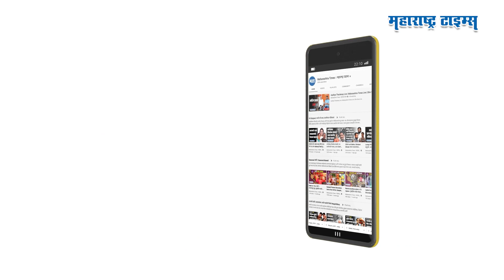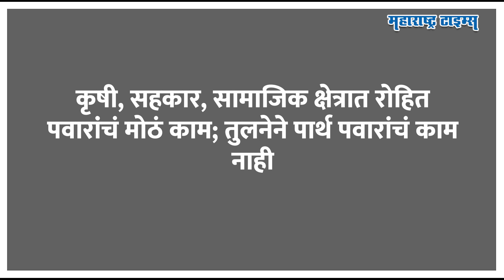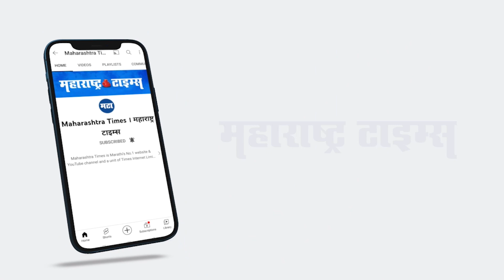Parth Pawar विरोधकांमध्ये मित्र का शोधतात? पवारांना पुन्हा धक्का बसणार? | Maharashtra Times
पवारांमधील एक अस्वस्थ चेहरा म्हणून सध्या अजित पवारांचे सुपुत्र पार्थ पवारांकडे पाहिलं जातं. मोठी ताकद लावून लोकसभेत झालेला मानहानीकारक पराभव, वारंवार भाजपला अनुकुल ठरणारी मतं आणि आजोबा शरद पवारांचा ओढावून घेतलेला रोष ह्या सगळ्यात पार्थ पवारांची वारंवार पिछेहाट झाली. त्यातच, आता पार्थ पवारांनी पुन्हा राष्ट्रवादीला धडकी भरवलीय. अचानक मंत्री शंभुराज देसाईंची भेट घेण्यामागे पार्थ पवारांचा मनसुबा काय? त्यांची पावलं विरोधकांच्या घराकडे पडू लागलीत का? भविष्यात पार्थ पवार विरुद्ध रोहित पवार असं चित्र दिसणार का? तेच या व्हिडिओत पाहू...